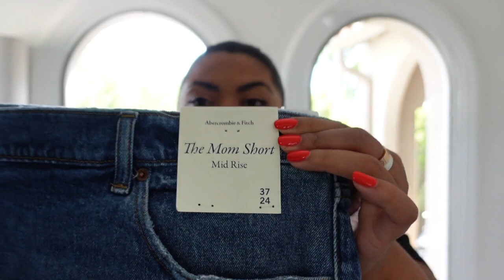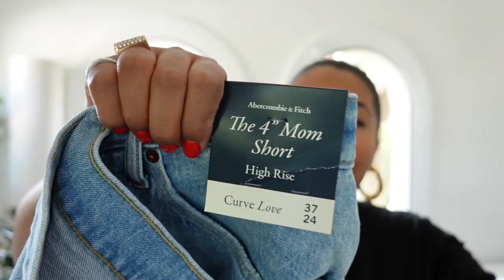HONEST AF PLUS SIZE ABERCROMBIE DENIM SHORTS TRY-ON & REVIEW | the search for hot girl summer shorts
TBH I am not a fan of plus size shorts right now and it seems like finding shorts for plus-size gals seems nearly impossible! So in my search for finding the best shorts for this upcoming hot girl summer, I ordered every single pair of plus size shorts from Abercrombie & Fitch. I tried 10 pairs of different shorts, from 90s style shorts, trendy crisscross shorts, mom shorts, dad shorts, low rise shorts, to mid rise shorts. Let's get into this extensive Abercrombie plus size shorts haul and see if I can find a great pair of shorts that will fit my ultra curvy body!

TIMELINE
00:00 – INTRO & CHAT ABOUT WHY I HATE PLUS SIZE SHORTS
1:47 –Abercrombie Curve Love 90s Relaxed Cut-Off Shorts Try-On & Review
3:55 – Abercrombie 7" Dad Shorts Try-On & Review
6:06 –Abercrombie Curve Love 4" Mom Shorts Try-On & Review
7:48 –Abercrombie Curve Love High Rise Mom Shorts Try-On & Review
9:34 – Abercrombie Low Rise 90s Baggy Jean Shorts Try-On & Review
11:48 – Abercrombie Mid Rise Jean Shorts
13:14 – Abercrombie Curve Love 90s Relaxed Cut-Off Shorts in Black
14:26 – Abercrombie High Rise Dad Shorts
15:48 – THE SHORTS ABERCROMBIE DENIM SHORTS THAT I WILL BE KEEPING
16:42 – OUTRO

XX – Kat

xx Kat